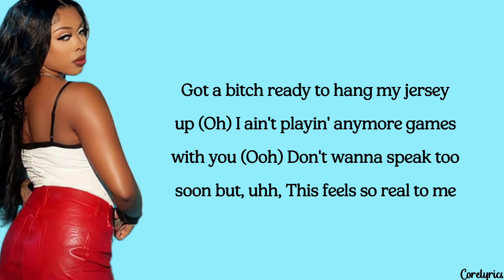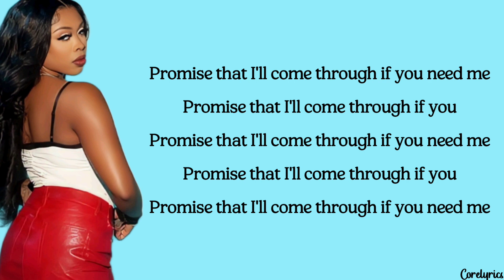Tink - Streets Ain't For Me (lyrics)